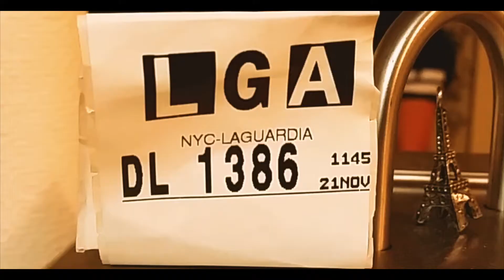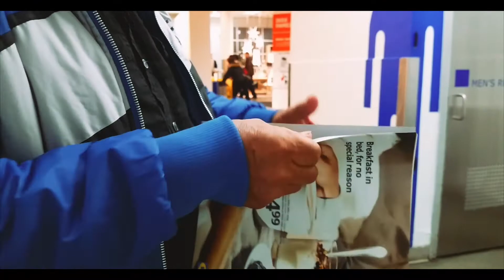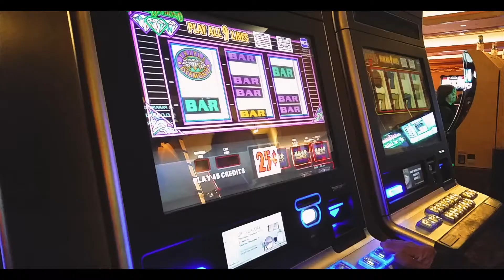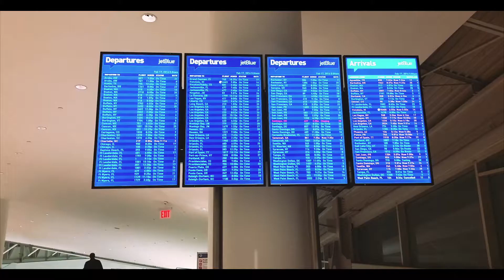Alpino in NY